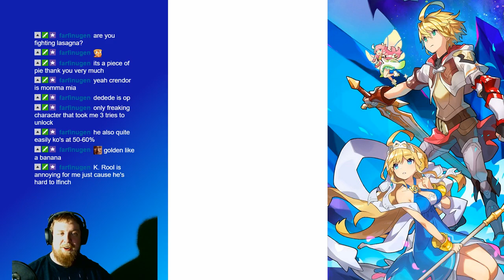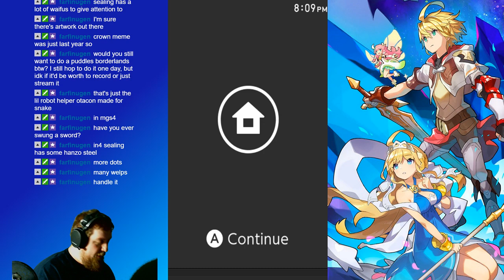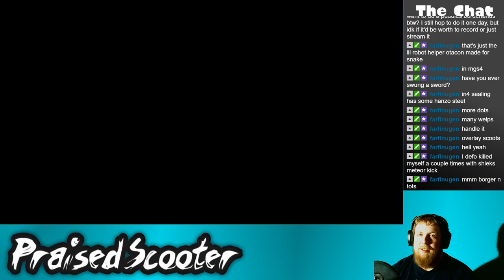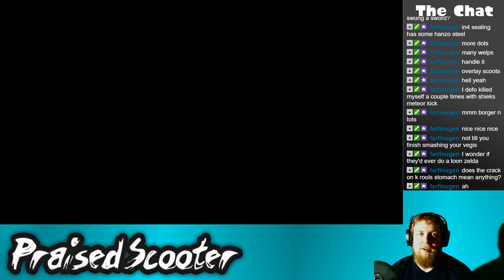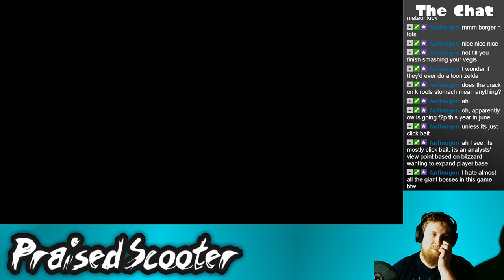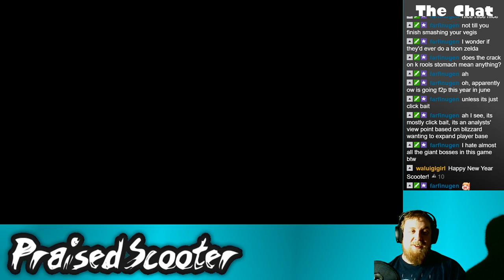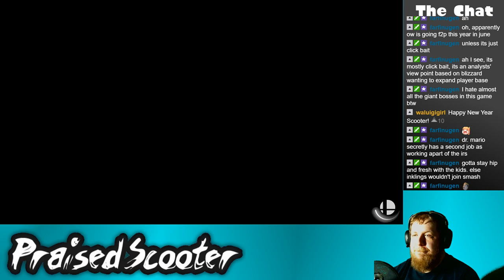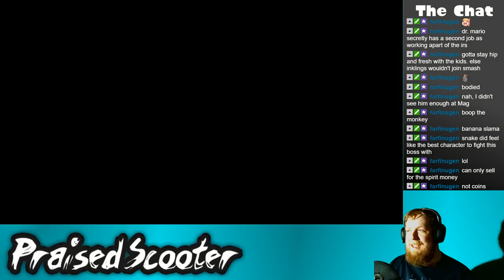Dragalia is Smashing - 1/3/19